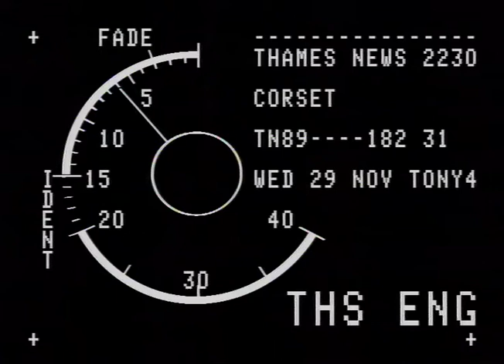VIOLENCE : Brent Council Meeting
THAMES NEWS 10.11.88 BRENT COUNCIL MEETING FIGHTS MOTION OF NO CONFIDENCE IN LEADERSHIP; POLICE CAL